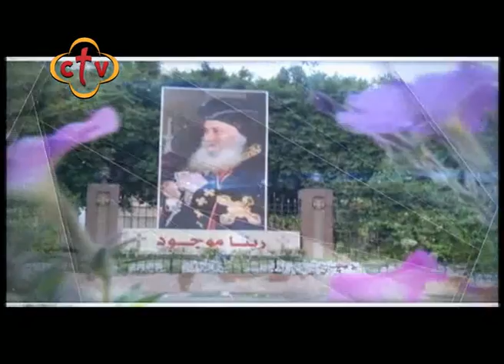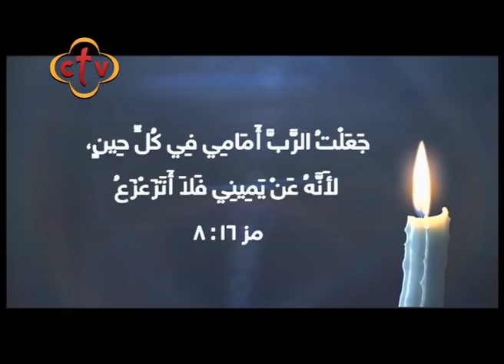44- ربنا موجود - ربنا موجود فى خدمة الرسل - القمص :مينا عوض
الحلقة الرابعة والأربعون
قناة سي تي في
برنامج ربنا موجود
القمص :مينا عوض
كاهن كنيسة القديسة العذراء مريم والشهيد أبانوب بالقلج - شبين القناطر
Channel Frequency :

Nile Sat
Frequency 10815 Horizontal Symbol Rate: 27500 FEC: 5/6
Hotbird